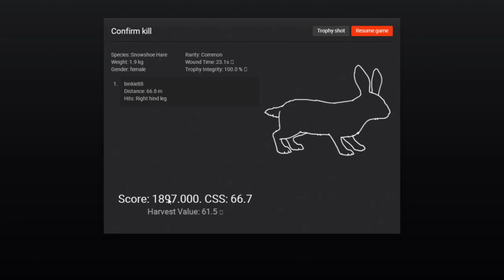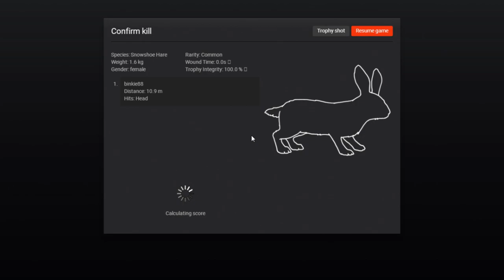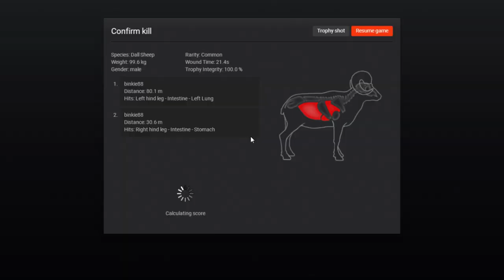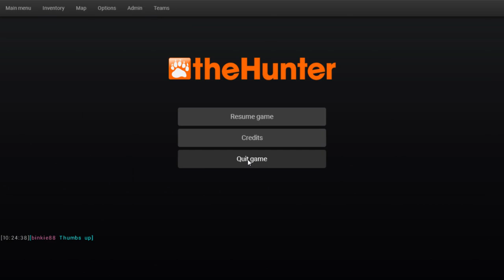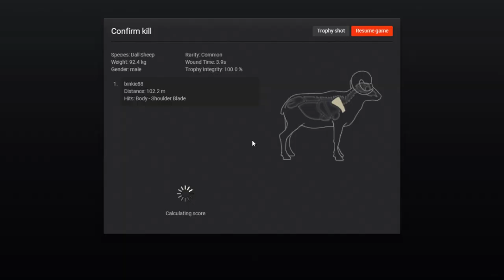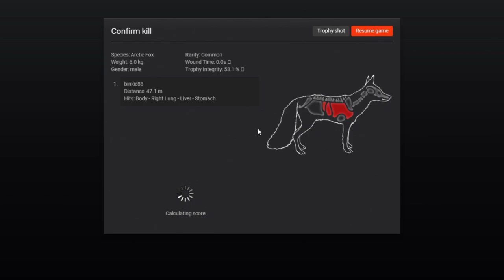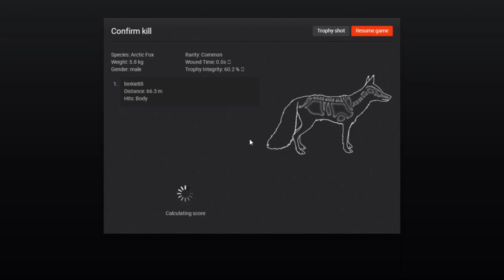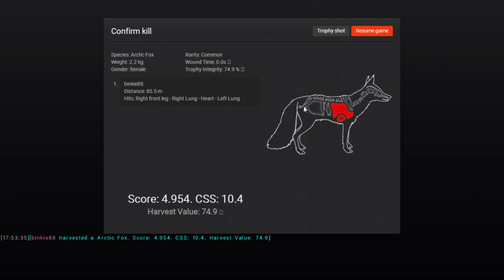the Hunter 2019: Whiterime Shenanigans... (incl. Trophy-Lodge Hare)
finishing up on my Arctic Fox Missions... Looking for big Dall Sheep for my Mission and for in the Trophy-Lodge... and some Snowshoe Hares.